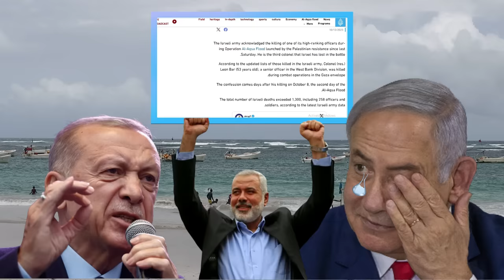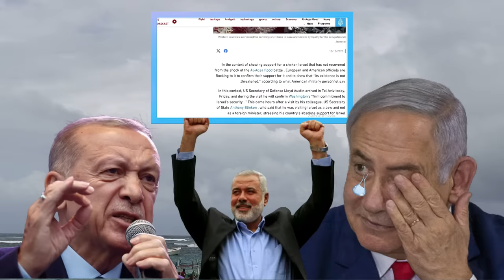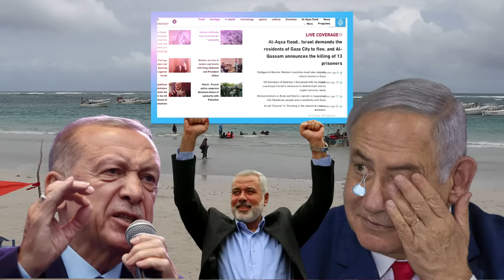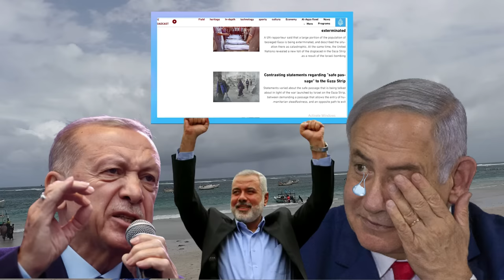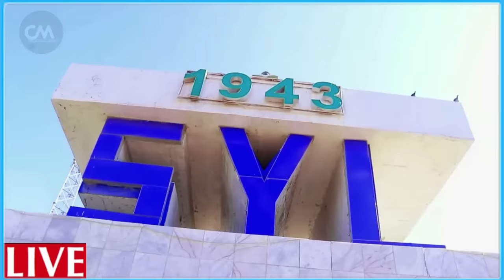DEG DEG Wararkii ugu dambeyay Yahuuda oo saraakiil badan laga halaagay weyna qirteen awooda xamaas o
DEG DEG Wararkii Ugu Dambeyay Yahuuda oo Saraakiil badan Laga Laayay weeyna Qiratay & Xamaas oo soo dhandhigay Godadka ay kaga gambadeen Duqeymaha GAZA una diyaar ah weerar dhulka ah,Turkiga oo u hanjabay Yahuuda